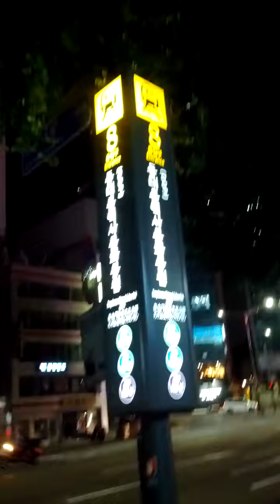Dong Dae Mun History & Culture Park Station(422)-12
Sun 11st Oct 2020(AH 1442 Safar).
Thank you about dinner for my birthday to Moon Chul Hwan & Moon Jae Wook again and goodbye~!